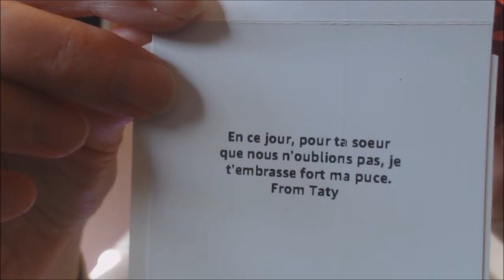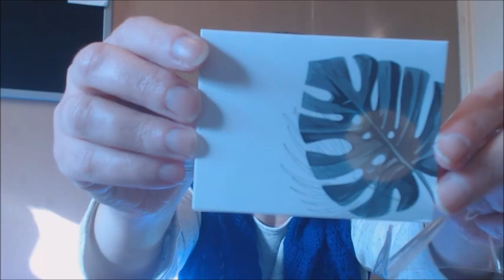The Most Precious Happy Mail !!!!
Sabrina.